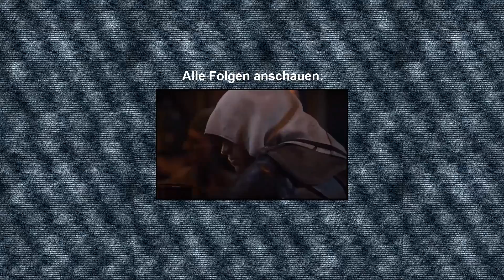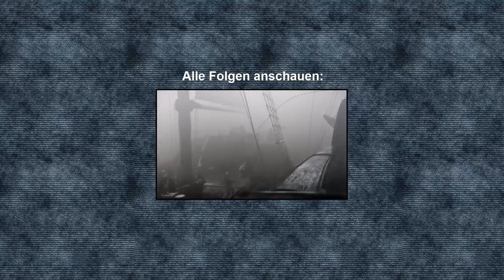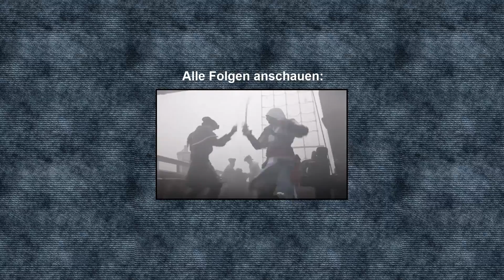Let's Play Assassin's Creed IV - Black Flag #049 | Zurück auf hoher See [HD+] [German/Deutsch]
Kommentiertes Gameplay von Assassin's Creed 4 - Black Flag mit Ich.LP

Viel Spaß!
LG Ich